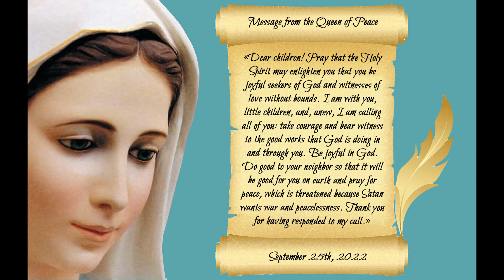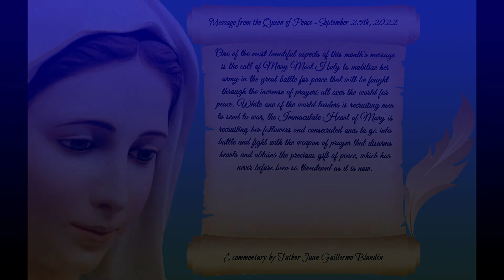URGENT! Mary mobilizes her army in the battle for peace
Urgent! Mary Most Holy mobilizes her army in the battle for peace. Father Juan Guillermo Blandón comments to the Message of Our Lady, Queen of Peace, given on September 25th, 2022 in Medjugorje, Bosnia-Hercegovina.

Audio track by SoundVessel, Audio Jungle.